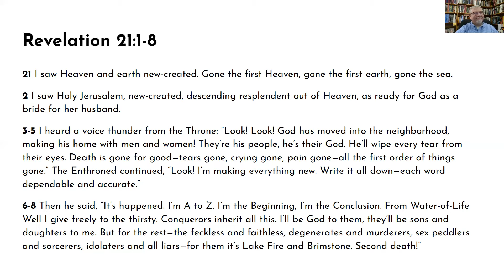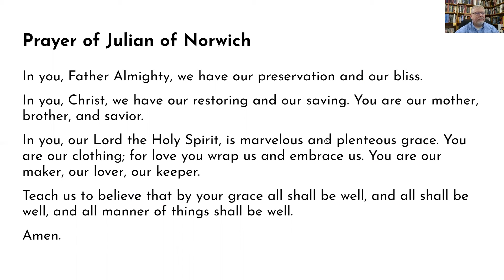Weekly Meditations on Revelation - Week 23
Week 23
Alpha & Omega... No More Death
Revelation 21:1-8
October 3, 2022
Pastor Tony Dusso
Our Savior's Lutheran Church, Beloit, WI